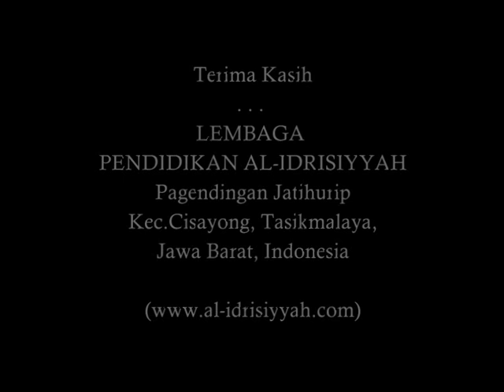Paskibra Al Idrisiyyah 2014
Pasukan Pengibar Bendera 17 Agustus 2014 Kecamatan Cisayong Kabupaten Tasikmalaya
Siswa-siswi Lembaga Pendidikan Al-Idrisiyyah